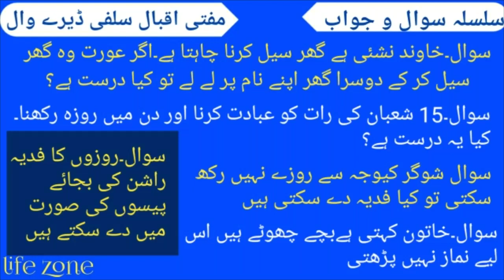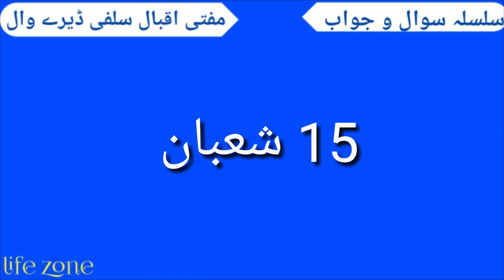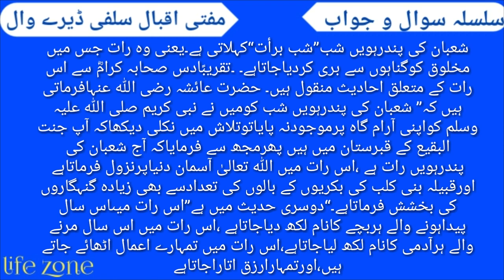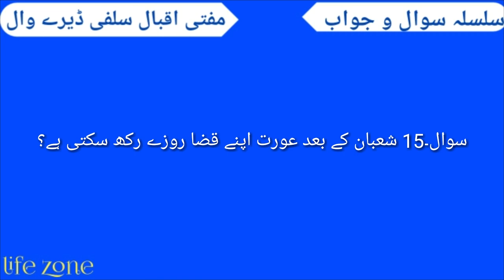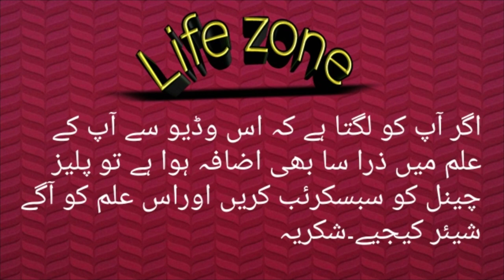Rozy ka fidya/islamic question answers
Daily life problems and there solution.
common life problems and solutions
real life problems
solution in daily life
daily life problems
daily life problems and solution
Real life problems and their solution
daily life problems & their solution
daily life problems and solutions
Real life problem and solutions
how to solve problems in life
problems and their solutions
real life problems and solutions
everyday life problems and solutions
Real life problems
daily life problems
bacha ronay peh namaz torna
namaz ke waqt bachon ka tang karna
namaz main bachon ka tang karna
jamat say namaz parhna
bachon ka namaz ke doran tang karna
baith kar namaz parhna
namaz parhna kaisa#education ghar main namaz parhna
kiya doodh peete bachay ki ulti napak hoti hai
agar bache namaz ke doran tang karain to kia karna chahye
namaz main bachon ka tang karne ka masla
quran
quran tilawat
surah rahman
quran surah
koran
quran recitation
surah rehman
al quran
coran
surah yaseen
sleep quran
surah yasin
surah
surah baqarah
surah al baqarah
quran kids
kuran kerim
surah mulk
surah kahf
daily quran tilawat
kuran bakara
kuran
surah rahman#1
quran in
the quran
mp3 quran
quran tilawat beautiful voice
yasin surat
koran hören
quran audi
quran with
awaz quran
roze ka fidya
rozay ka fidya
Rozy ka fidya
eik rozay ka fidya kitna banta hai
rozay ka fidyah kiya hai?
fidya
roze ka fidya kitna hai
Roze ka fidya kitna hota hai aur kese diya jaye
rozon ka fidya
roze ka fidya kitna hota hai
roze ka fidya kitna hai 2021
fidya for fasting
namaz ka fidya
roze ka fidya kya hai
ek roze ka fidya kitna hai
roza ka fidya
fot shuda shakhs ki namaz rozon ka fidya kiya hai